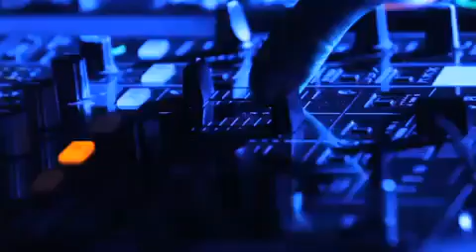The Ed Banger Seven Episode 5 by